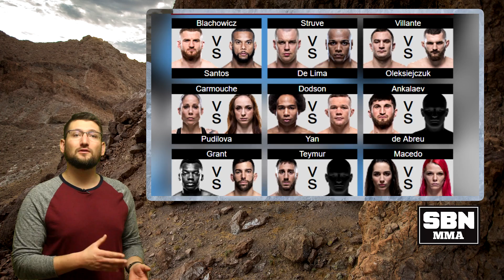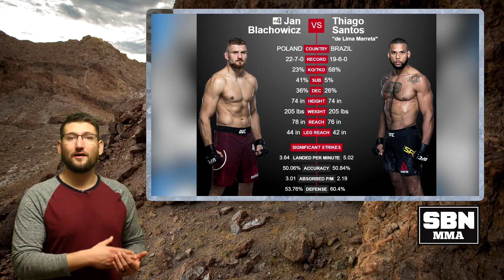UFC on ESPN+ 3 'Blachowicz vs. Santos' Top Three Fighters To Watch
The third UFC offering on ESPN+ features an incredible light heavyweight showdown between Jan Blachowicz and Thiago 'Marreta' Santos. Beyond that fight there isn't one amazing match-up to point your finger at. For that reason, Flyin' Brian J gives you three fighters who may be flyin' under your radar, but deserve your attention at UFC Fight Night 145. The event takes place on February 23, 2019 at O2 Arena in Prague, Czech Republic.